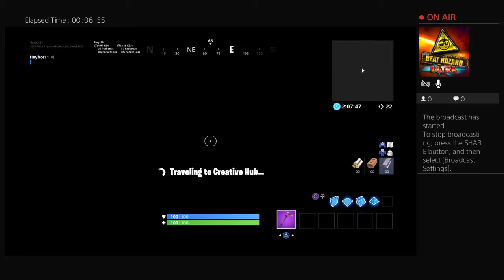Heybot11's Live PS4 Broadcast